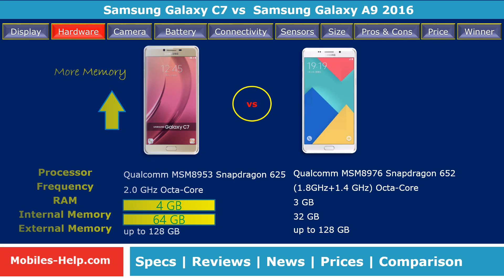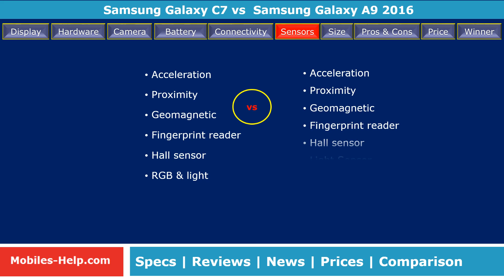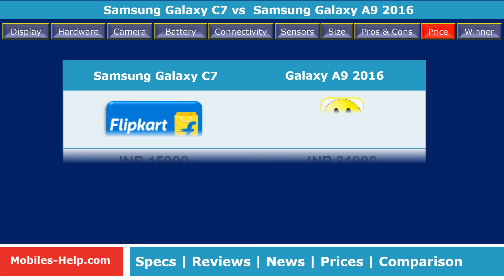Samsung Galaxy C7 vs Samsung Galaxy A9 - Which is Better?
Samsung Galaxy C7 vs Samsung Galaxy A9 2016 - Which is Better?
Watch comparison of these mobiles with features such as display, processor, camera, os, design, battery, dimensions, etc. Also watch the pros and cons, prices of both phones.

Samsung Galaxy C7 Review, Samsung Galaxy C7 Unboxing, Samsung Galaxy C7 Specification, Samsung Galaxy Note 7 Price, Samsung Galaxy C7 India

Samsung Galaxy A9 2016 review, unboxing, full specification, features, news, price, preview, specs, Note, camera,